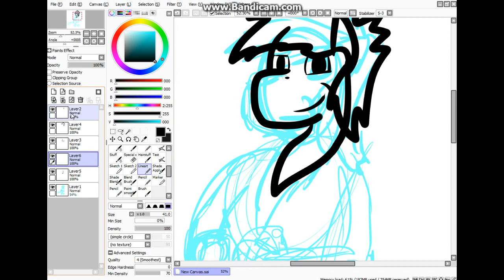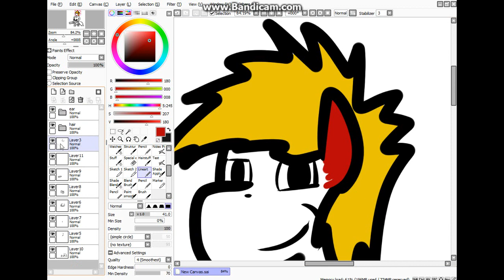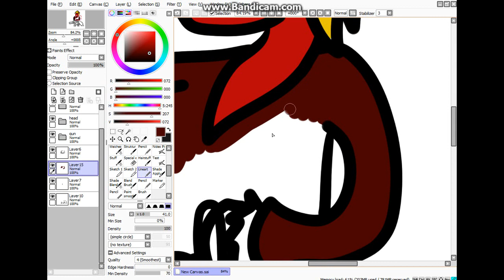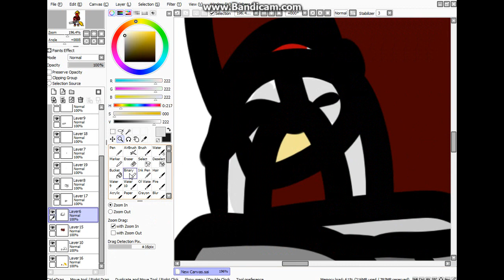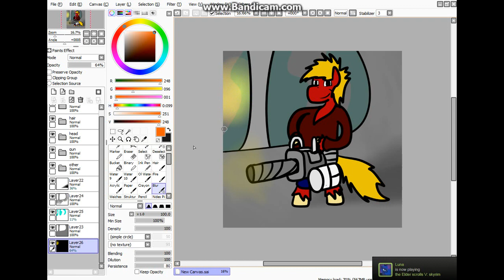Heavy McIntosh Stallion - MLP Speedpaint.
I made another speedpaint. .3.

Paint - Murray Gold & BBC National Orchestra of Wales - Doctor Who: Series 5
A Useful Striker - Murray Gold & BBC National Orchestra of Wales - Doctor Who: Series 5
The Sad Man With A Box - Murray Gold & BBC National Orchestra of Wales - Doctor Who: Series 5

All music was made by: "Murray Gold & BBC National Orchestra of Wales" for the 5th Series of Doctor Who (FT. Matt Smith), None of the music belongs to me, All music was paid for, All copyrights go to "Murray Gold & BBC National Orchestra of Wales".